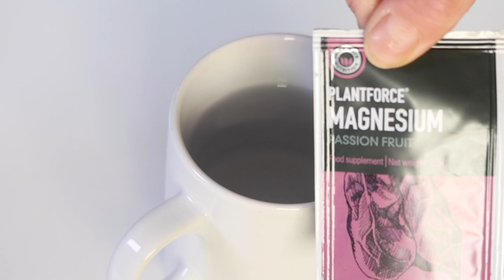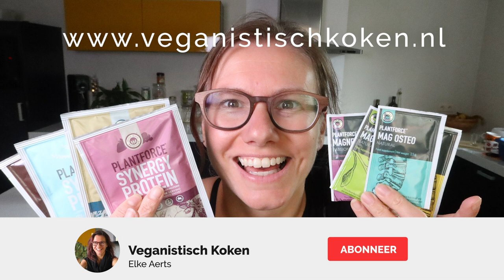Plantforce Synergie Protein & Plantforce magnesium (review)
In deze video mijn review van de Plantforce synergie protein (vegan eiwitpoeder) en Plantforce magnesium

Onze  boeken NO MILKY WAY - vegan desserts en
NO MILKY WAY 2 - vegan lunch: